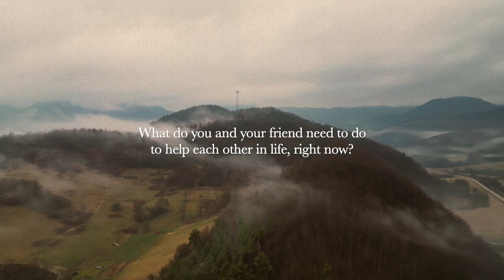Go Bach to Sleep - D. Buxtehude - Ach Herr, mich armen sünder - BuxWV 178 - Jon Liinason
Go Bach to Sleep
D. Buxtehude
Ach Herr, mich armen sünder
BuxWV 178
Jon Liinason, organ

ORGAN INFO
The organ in Norrfjärden Church, Piteå, Sweden

The German church in Stockholm played a significant role in the musical life of the Swedish capital during the Era of Great Power. Here, from 1625, court organist Andreas Düben worked, and he was succeeded by his son Gustaf upon his death.

The organ in the church was originally built by Paulus Müller in 1607, and after several modifications and expansions, by the year 1651 it had a total of 35 stops distributed across the main, upper, Rückpositiv, and pedal divisions. At that time, it was Sweden's foremost organ by far. After Gustav Düben's death in 1690, interest in the organ waned. In 1779, the organ was sold to the parish of Övertorneå in Tornedalen, where the main and upper divisions were installed in a modified state, with an additional pedal and full chromatic range.

The Rückpositiv was placed in the neighboring church in Hedenäset (sadly burnt to the ground in September 2023 while the pedal division seems to have disappeared entirely.

During the 1990s, a large research project was underway at the School of Music in Piteå, involving a thorough documentation of the organs in Övertorneå and Hedenäset, a reconstruction of the German church's organ as it appeared in 1680, and finally a restoration of the organ in Övertorneå. The work on reconstructing the organ was largely based on the documentation phase of the project. The replica was placed in Norrfjärden Church outside Piteå, where it is used as both a worship and concert instrument, as well as a teaching and practice instrument for organ students at the School of Music in Piteå. The organ in Norrfjärden Church gives us the opportunity to use one of the country's most important organs throughout history and familiarize ourselves with the organ sounds that prevailed in Sweden during the great power era. Hauptwerk model: Augustine's Virtual Organs.

Here I'm registering the organ a bit differently, love playing the Rückpositiv's Principal 4 as cantus firmus, one octave down. Also here, the Hauptwerk's Quintadena 16 is played one octave up. Pedal an untouched Underbass 16.

Organ info: David Larsson